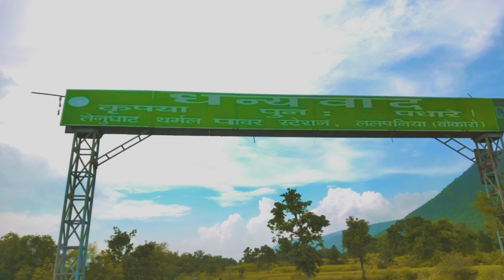Konar Dam | Jharkhand | Cinematic Vlog Shot On Smartphone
Hey Guys aap sabhi ka mere Youtube Channel mai swagat hai,guys mai daily new Photo editing ,video editing ka tutorial lata hu !
So guys aaj is video mai apke liye jharkhand ka famous place konar dam ka video le ke  laya hu agr apko video pasand ata hai to video ka like kare or subscribe karna na bhule thank you